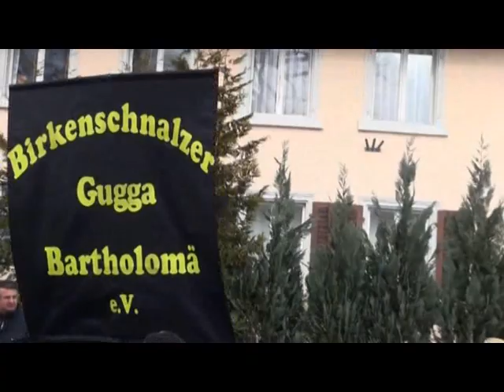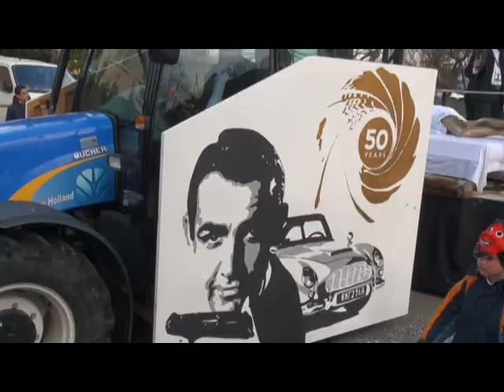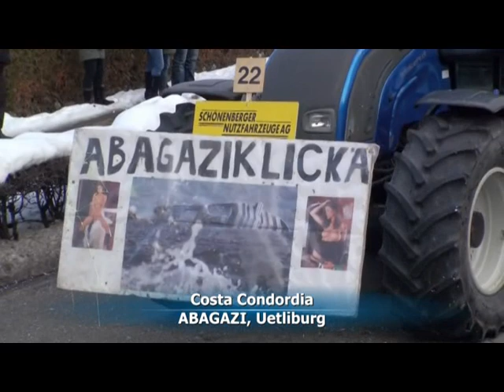Film 124 Fasnachtsumzug Robenhausen Wetzikon 2013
Fasnachtsumzug in Wetzikon ZH, Robenhausen am 17. Februar 2013. Autor: Hanspeter Kaufmann